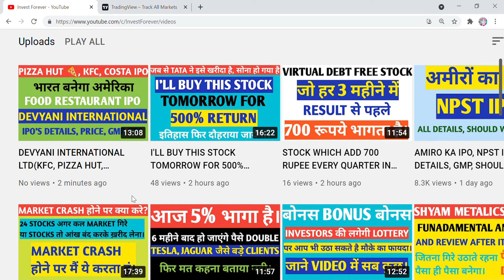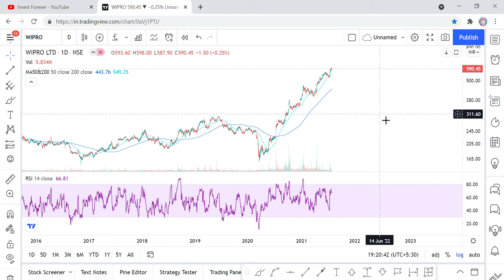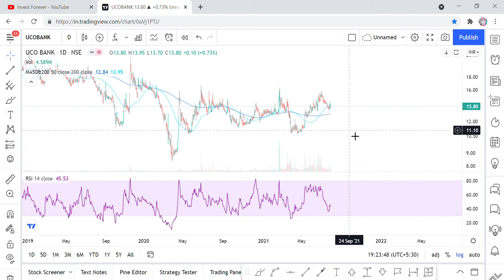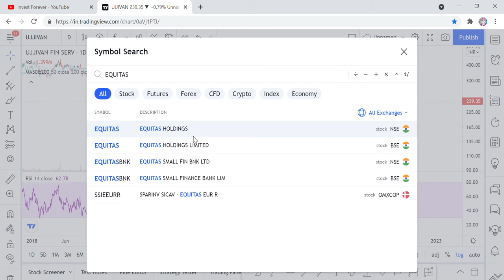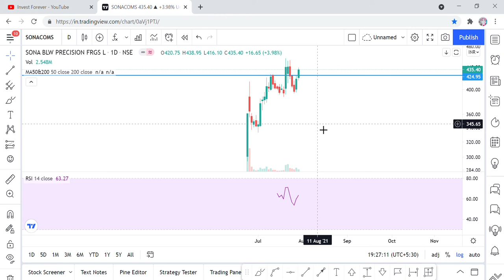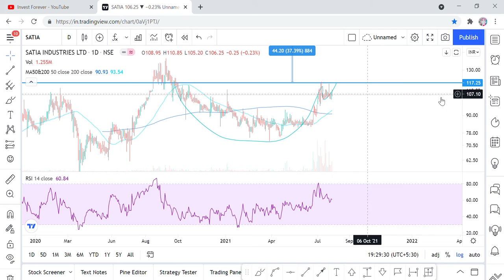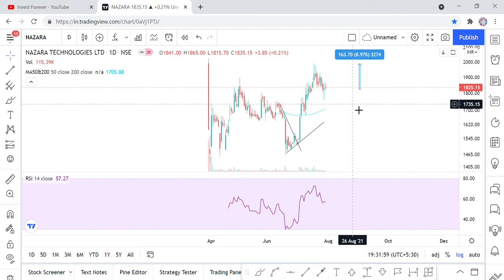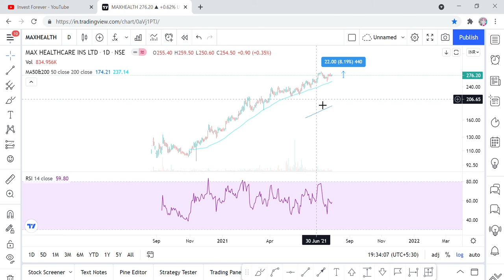26 STOCKS MULTIDIVERSIFIED, SMALL CAP, MID CAP AND LARGE CAP STOCKS PORTFOLIO, JAB BHI GIRE KHARIDE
Hi Friends,